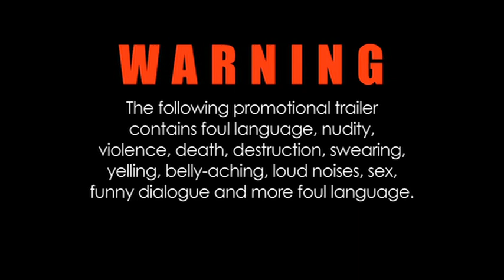Dead Fish (2008) Trailer | Robert Carlyle, Gary Oldman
Dead Fish is a 2008 English-language German action comedy film starring Robert Carlyle, Gary Oldman, Andrew-Lee Potts and Elena Anaya.